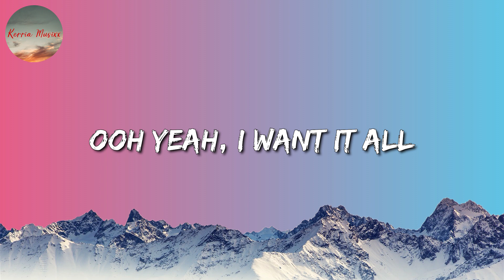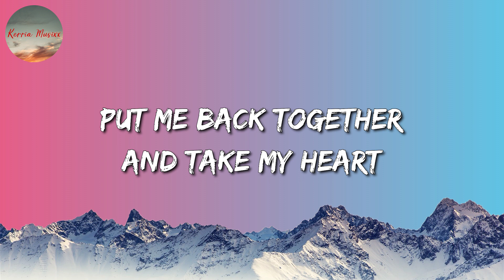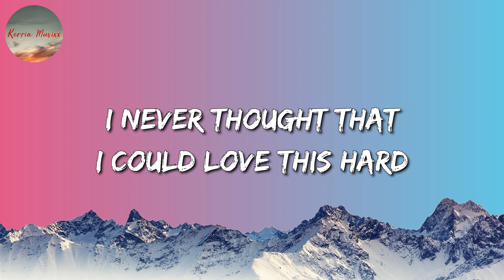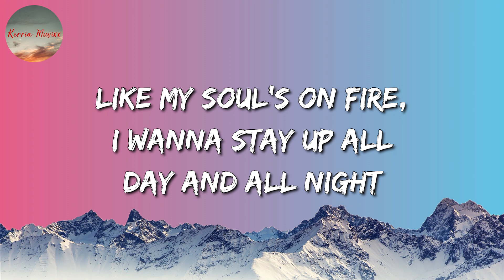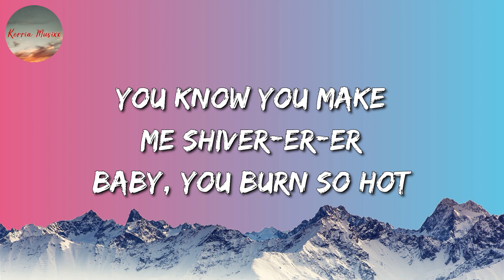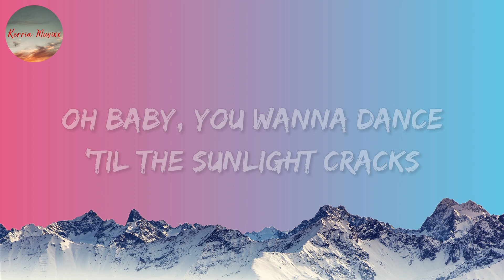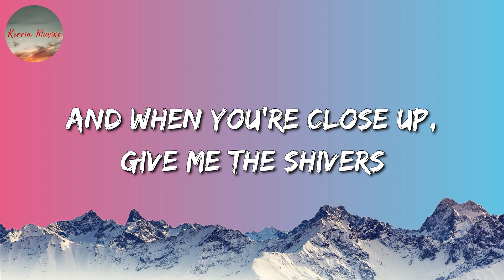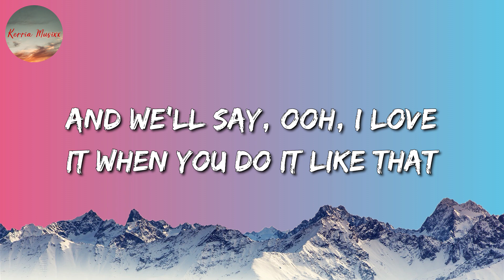Ed Sheeran - Shivers (Lyrics)